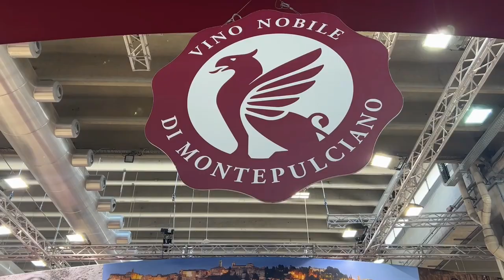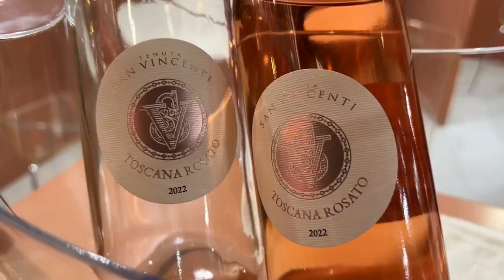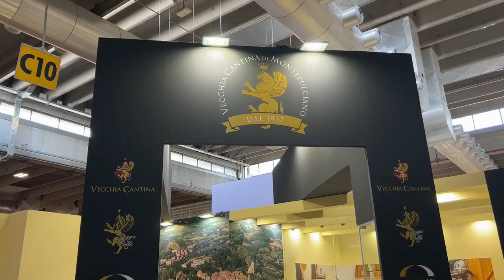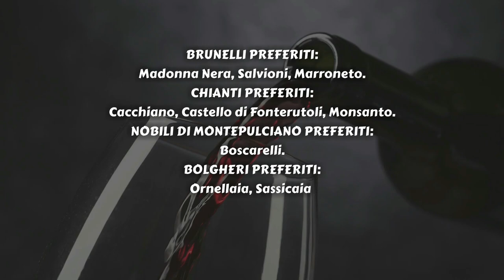La mia top 10 dei vini toscani (dal Vinitaly)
🍷 Nei giorni scorsi mi sono recato al Vinitaly in missione speciale, per monitorare l'andamento 2023 del made in Tuscany... E così anche quest'anno, dopo una serie di degustazioni approfondite, vi propongo la mia top 10 dei vini toscani!

Cin cin!